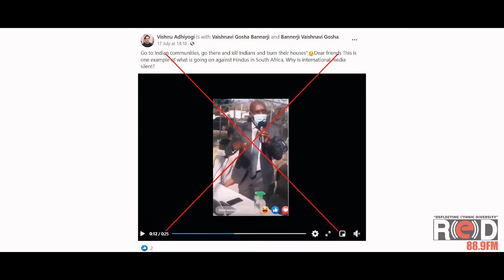Burn Indian Houses Really? | Fact Check | Ep 25 | Arsh Walia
In a video clip that has gone viral on social media, a South African leader is (allegedly) seen asking people to 'Go to Indian communities, go there and kill Indians and burn their houses.' Arsh Walia couldn't believe this and hence, brings to you the whole story behind this sensational claim!